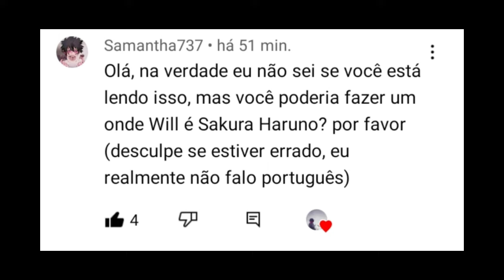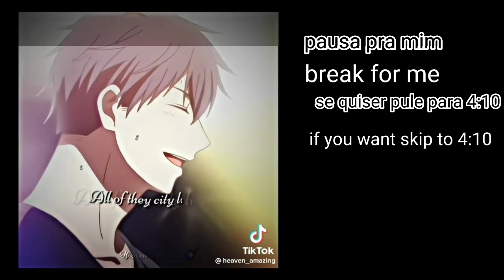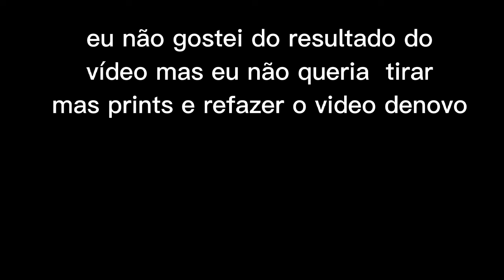stranger things react to will as sakura